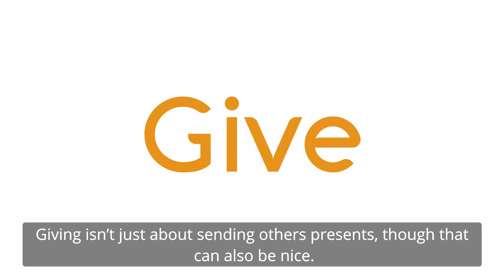5 Ways to Wellbeing - Give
Giving can help us create deeper connections with others, whether that's spending time with our loved ones or giving thanks for what people have done for you.